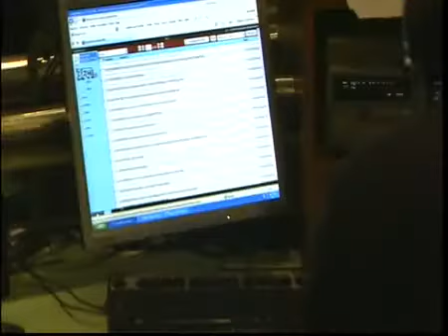Ealeon - Stuck in a minor LIVE 3FM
On december 10th 2010, Ealeon played their song Stuck in a Minor live at 3FM. It was our first live performance after one rehearsal.

Vocals: Carolien Roozendaal
Lead guitar: Rients Draaisma
Guitar, backing vocals & arrangement: Lennard Vaatstra
Bass: Willem Jan Keddeman
Drums: JB Draaisma